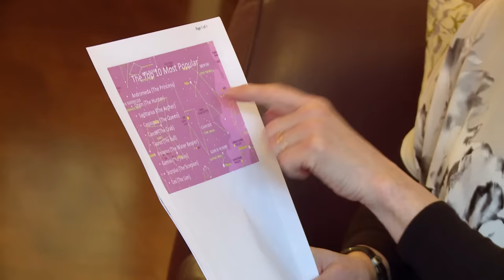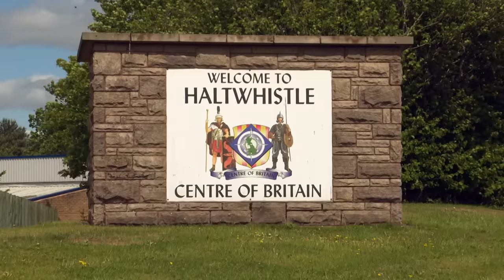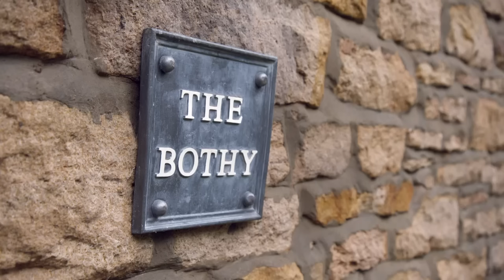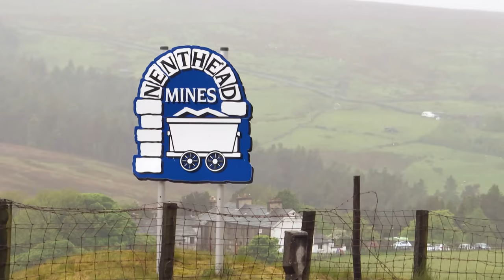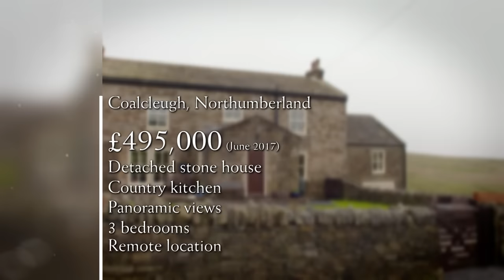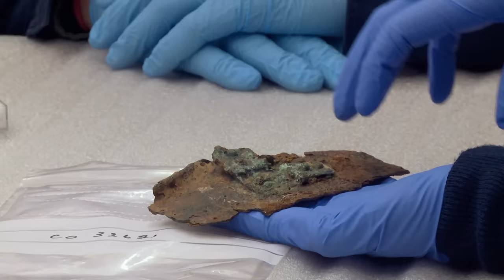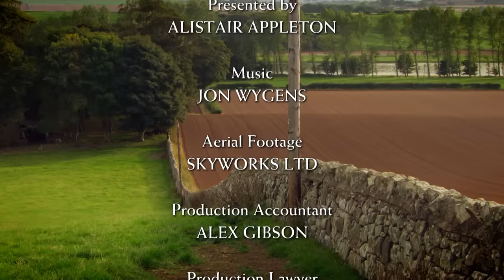Escape to the Country Season 18 Episode 38: Northumberland (2017) | FULL EPISODE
Escape To The Country Season 18 Episode 38: Northumberland